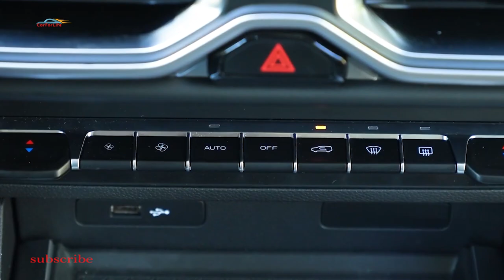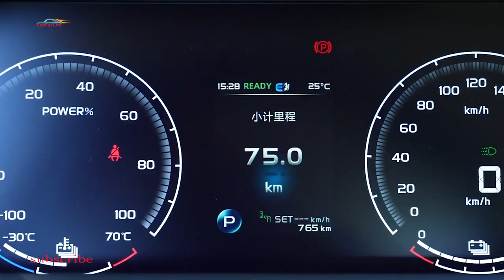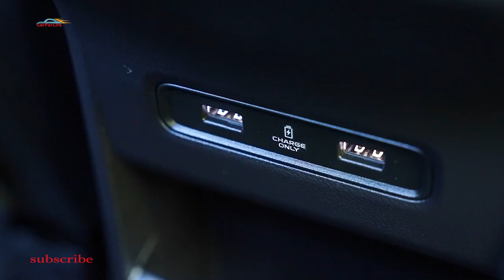Электрический пикап от Geely. Radar RD6 2023.Обзор. Интерьер.Цена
Geely представила электрический пикап RD6 под новым брендом Radar Auto. Пикап RD6 – первая полностью электрическая модель компании Radar
 Automobile, принадлежащей Geely, была официально запущена в серийное производство. Сборка автомобиля налажена на заводе Zibo Smart Factory
 в провинции Шаньдун. Кроме того, начались предварительные продажи новинки. Стоимость Radar RD6 2023 года начинается с отметки 180 000
юаней (24700 долларов). Новый Radar RD6 позиционируется производителем как чисто электрический пикап среднего размера. Он предназначен как
 для повседневных городских поездок, так и кемпинга. Автомобиль имеет относительно жесткий дизайн передней части. Здесь используется
решетка радиатора закрытого типа, светодиодные дневные ходовые огни и массивные воздухозаборники по краям бампера. В общем, общий стиль
 выполнения новинки полностью соответствует ее позиционированию. Radar RD6 имеет цельный корпус. По заявлению производителя, коэффициент
сопротивления ветру равен 0,326. По сравнению с передней частью корма выглядит моднее. Здесь установлены  LED фонари с Х-образной формой
с обеих сторон. Длина китайской модели составляет 5260 мм при колесной базе 3120 мм. Ширина и высота достигают 1900 и 1830 мм
соответственно. Размеры грузового отсека равны 1525х1450х540 мм. Объем перевозимого груза может достигать 1200 литров. Не забудьте
В интерьере нового RD6 сочетаются роскошь и изысканность, свойственные легковым автомобилям.
Большинство салона покрыто мягкими материалами. Кроме того, здесь присутствуют хромированные декоративные детали и 72-цветная подсветка.
 Над центральной консолью установлен 12,3-дюймовый сенсорный монитор мультимедийного комплекса. Перед водителем находится трехспицевый
 мультируль , за которым скрывается 9,0-дюймовая цифровая приборная панель. Кроме того, автомобиль оборудован 51-дюймовым панорамным люком
 на крыше. Что касается технических характеристик, то известно, что пикап укомплектован 271-сильным электрическим двигателем. Разгон с 0
 до 100 км/ч составляет 6 секунд, а наибольший запас хода автомобиля превосходит 610 км. Есть быстрая зарядка на 120 кВт и несколько
режимов вождения. Кроме того, пикап получил наружное ЗУ на 6 кВт, которое может одновременно питать три устройства мощностью 2000 Вт, что
 очень удобно во время отдыха на открытом воздухе. Напомним, что Radar – это новый суббренд Geely, ориентированный на жителей города,
любящих активный отдых на природе. Под этим брендом будут создаваться «электрические автомобили для активной жизни» - пикапы,
внедорожники, квадроциклы и так далее.